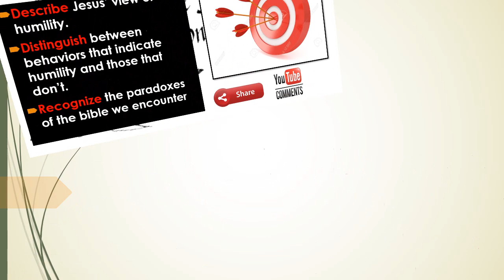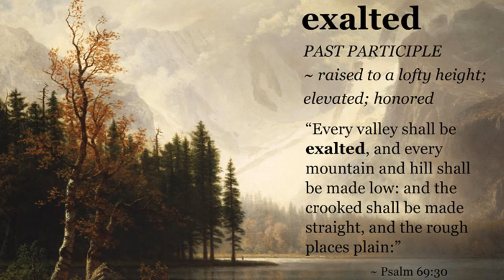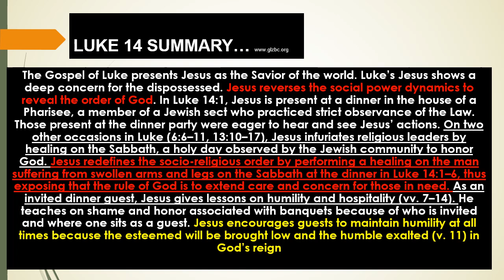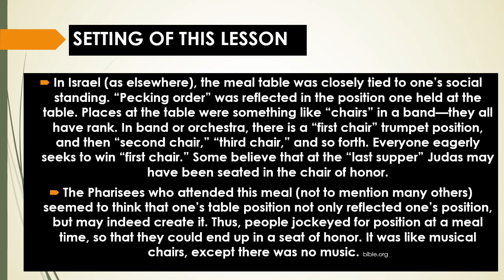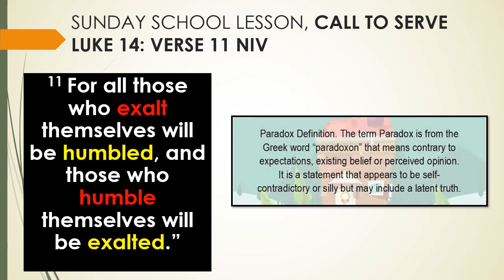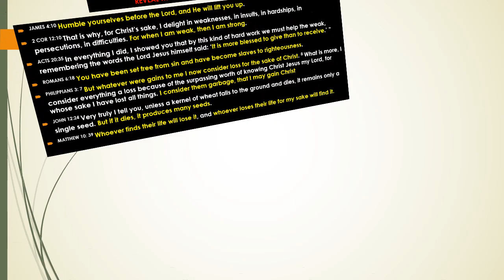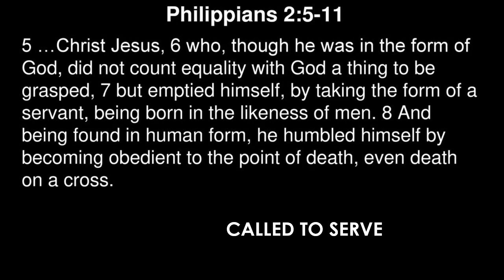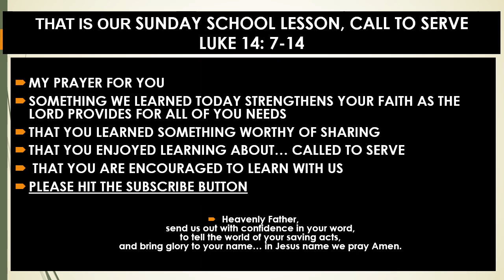SUNDAY SCHOOL LESSON, MARCH 3, 2019, CALL TO SERVE, LUKE 14: 7-14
SUNDAY SCHOOL LESSON, MARCH 3, 2019, CALL TO SERVE, LUKE 14: 7-14, YOU-TUBE VIDEO, JESUS IS INVITED TO DINNER WITH THE PHARISEES AND HE PROVIDES THEM WITH WISDOM ABOUT WISDOM, DON'T TAKE ELEVATED SEATS AT THE PARTY, ALLOW THE HOST TO ELEVATE YOU. THESE LESSONS ARE AVAILABLE ON POWER-POINT UPON INDIVIDUAL REQUEST @ ... FOR THOSE WISHING TO DONATE SEND ... FUNDS WILL BE USED FOR GROWTH OF VIEWERSHIP